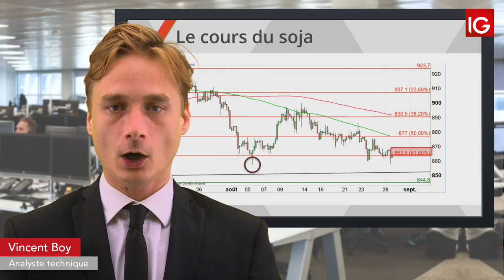Bourse SOJA, les ventes US au plus bas IG 29 08 2019